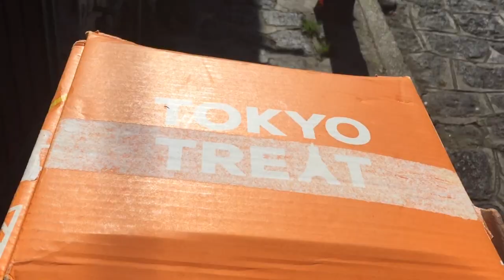PROBANDO DULCES JAPONESES CON AMIGAS! TokyoTreat | Elcanaldelpatho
TOKYO TREAT!!